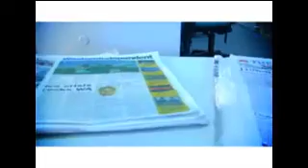Curtin University - Australia